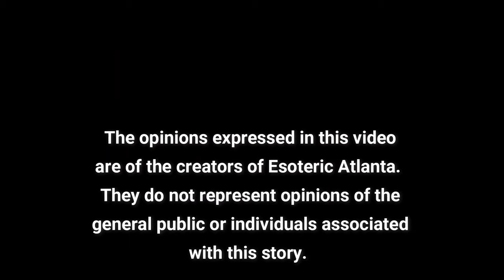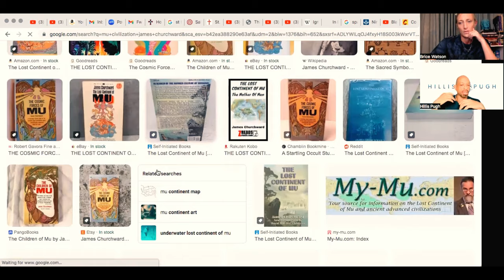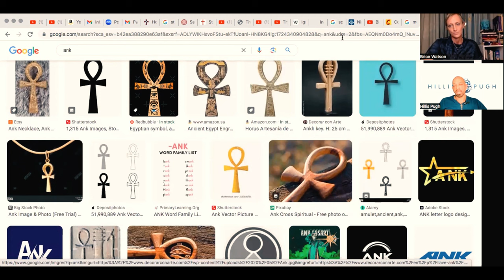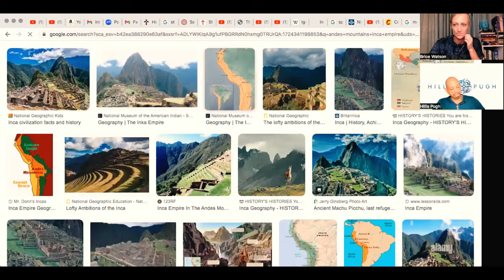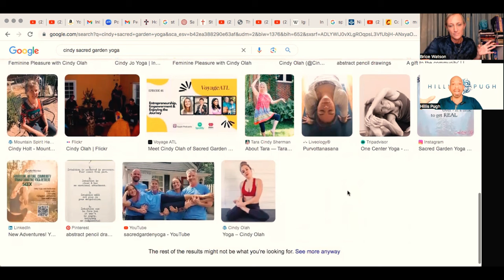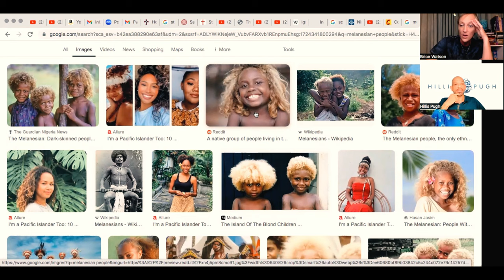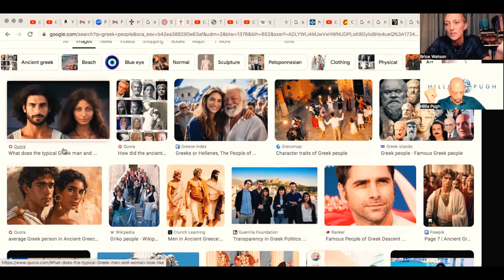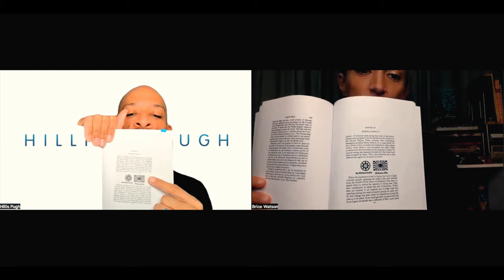The Children of Mu: A Deep Dive